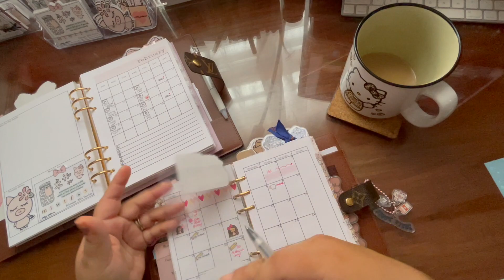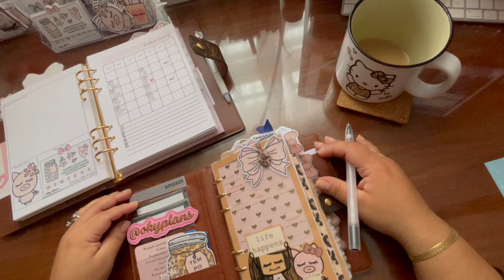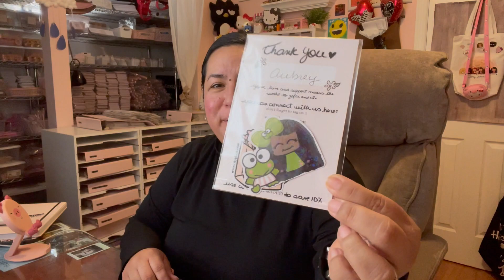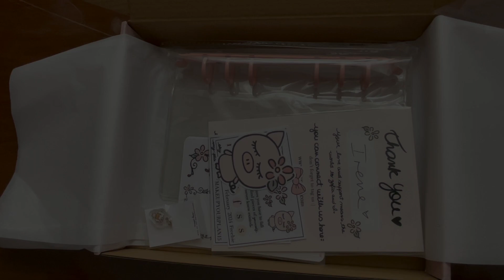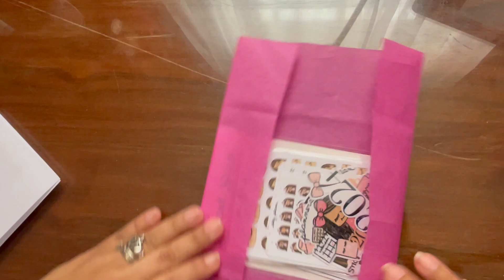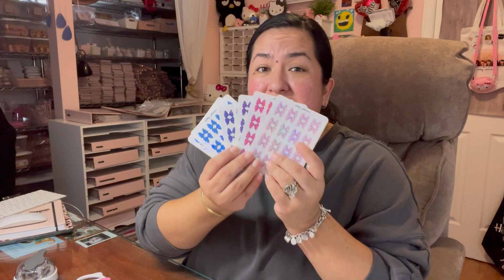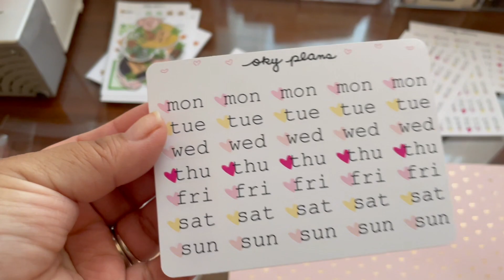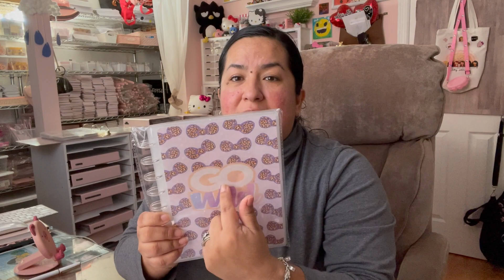Running a small sticker shop / weekly VLOG #49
Feeling much better, had a great weekend for my hubby's bday...good times, and even the bad times, it all just becomes a memory. Cute stuff to show, new releases on Friday February 9 :) . I hope you all enjoy this weekly VLOG, Much love!